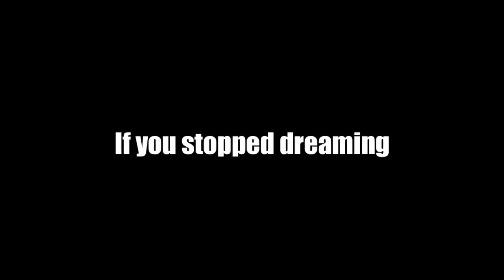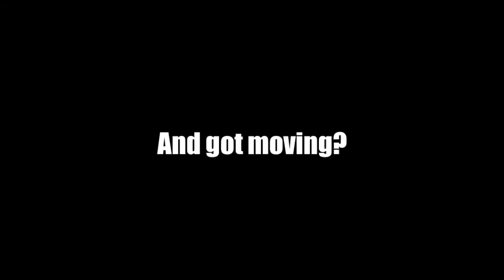Hire Shawn Campbell to produce for you!